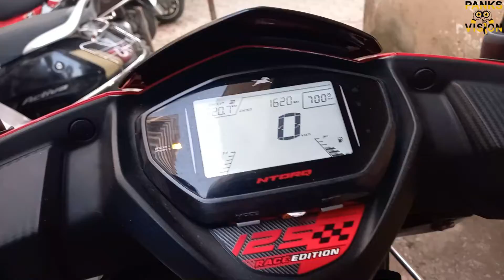VERSOVA FISH MARKET | BIGGEST WHOLESALE FISH MARKET IN MUMBAI | how to reach Versova fish market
Big Fish Market
Versova fish market
Mumbai

Hello Guys,
Another new video for you people in this video you will see mumbai Andheri Versova fish market. In this market Fisherman Bring Fish from their trawlers directly on to the beach and the Fishmongers then buy from them and sell it to  the local markets on very wholesale  price.

You can buy smaller quantities fish very cheap price other than market and also you can Bargen the fish from seller.

I had purchase fish around 1000 rs  in that price i buy Pomplet, Crab, Prawns, bombil.

Versova market Add :

Bazaar Galli, Bazar Galli, Versova, Andheri West, Mumbai, Maharashtra 400061